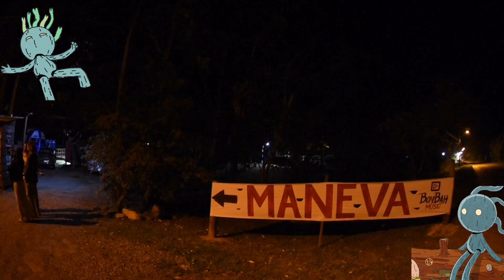Maneva na estrada - Balneário Camboriú/Guarda do Embaú/São Sebastião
Registro dos bastidores de Balneário Camboriú, Guarda do Embaú e São Sebastião, nos dias 21, 22 e 24 de fevereiro de 2020. Vídeo: Leonardo Rocha